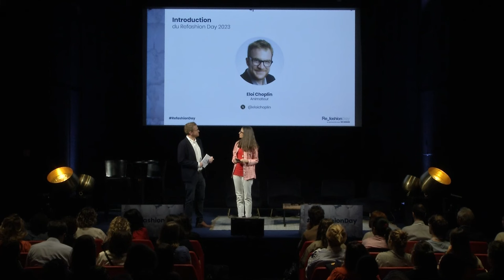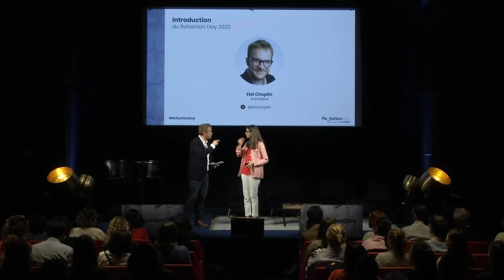2023 Refashion Day's Introduction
What if, in a France where 260,000 tonnes of waste were collected in 2022, creativity were to supplant fatality? What if the picture of a tangible, desirable future left the sphere of dreams to become reality? And what if, as Roland Lescure, Minister Delegate for Industry, imagined in his introduction to Refashion Day, circularity were fashionable?

Maud Hardy, Roland Lescure, Navi Rajdjou and Eloi Choplin open the Refashion Day!